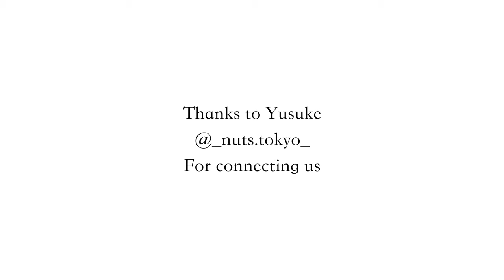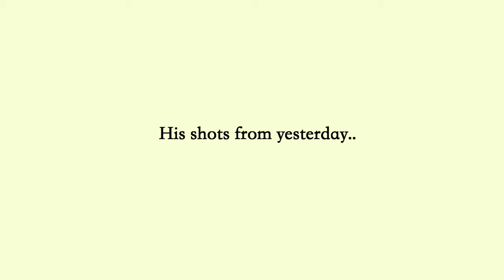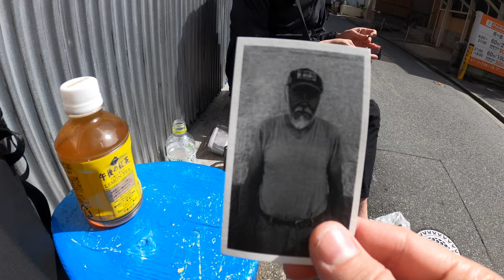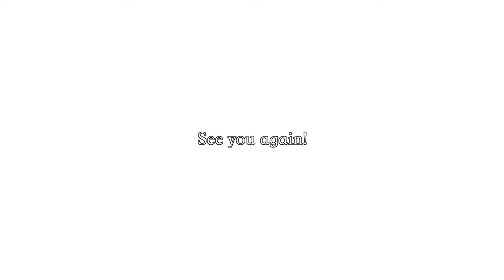A Day Shooting with Masanobu Ito in Fukuoka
Welcome to a new running series where I go out and shoot with a friend, interview them and explore the area. Today we have Masanobu Ito from Shimane, Japan. In the future I will feature more people here in Japan and around the world.

GoPro Hero 8 Black
Fujifilm 18mm f2 R
Fujifilm 35mm f1.4 R
Fujifilm 35mm f2 WR
Fujifilm XPro 3
ONA Bowery bag
Peak Design 5L Sling bag
Ricoh GRIII
Fujifilm XH-1